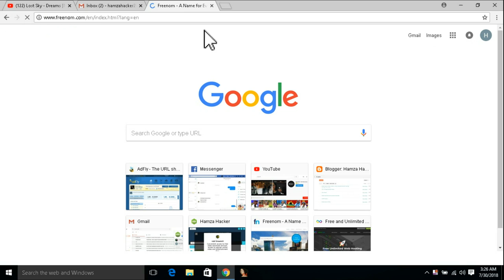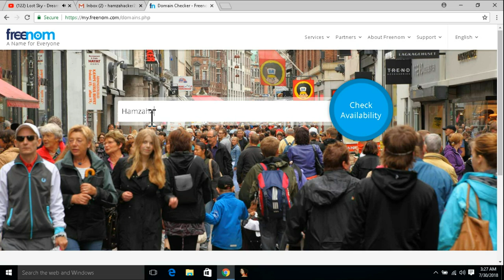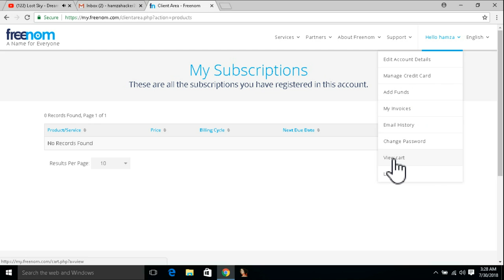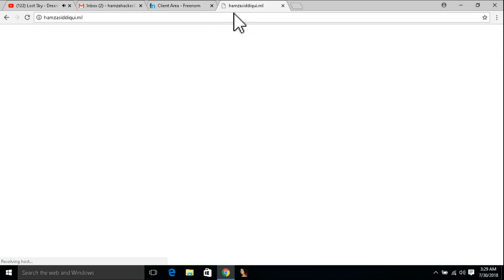Get Your Free Domain For {1 year}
Hellow Friends

Todays tutorial is How to buy free domain for 1 year

This is best website to get free domain for 1 year

I will Upload an another Tutorial how to connect your domain
i will give you a tutorial how to make blogger and how to connect your domain to your blogger!